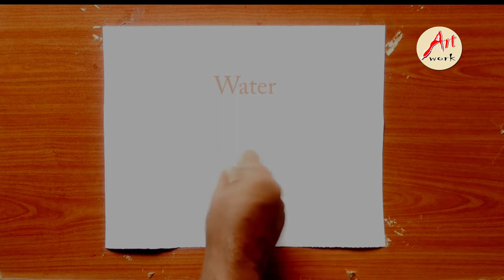Michael jackson watercolor painting | michael Jackson Pop Art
How to draw michael jackson easy and
watercolor Painting only with two Color step by step .